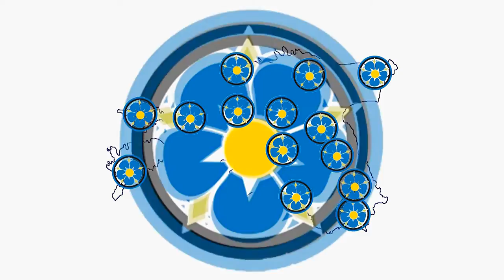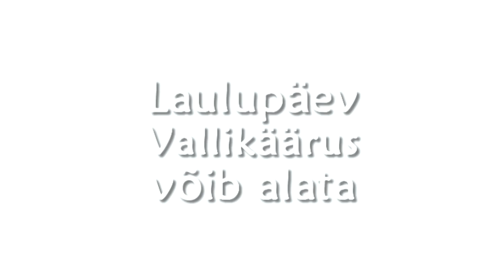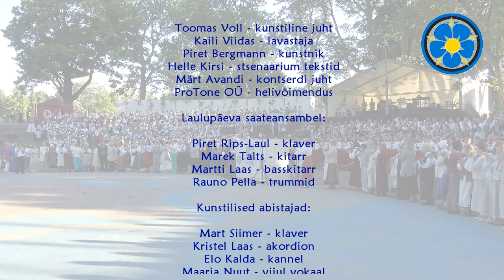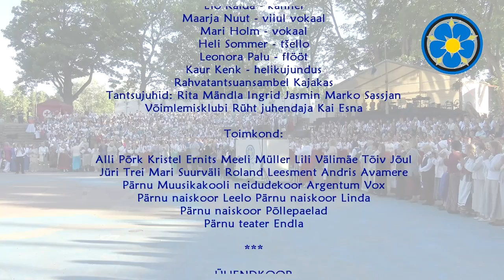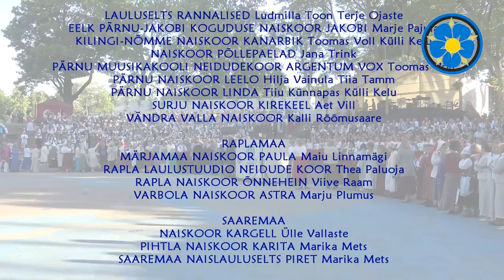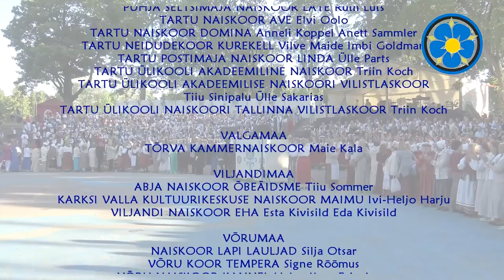Naislaulu Seltsi laulupäev 2016 Pärnu Vallikäärus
Laulupäeval osales 80 koori, 1529 lauljat. Ela nendele kaasa!

Kunstiline toimkond:
Toomas Voll - kunstiline juht
Kaili Viidas - lavastaja
Piret Bergmann - kunstnik
Helle Kirsi - stsenaarium, tekstid
Märt Avandi - kontserdi juht

Kaamerdajad: Jakob, Tiina ja Kuldar
Jupid monteeris kokku Kuldar

NB! Meenutamist! Eesti Naislaulu Seltsi toetusel:
8. augustil 2015.a. toimus koorijuhi ja pedagoogi Ants Söödi . sünniaastapäevale pühendatud üritus - Maestro mälestusmärgi avamine koos sellele järgnenud kooride kontserdiga Elva lauluväljakul.

Pikas nimekirjas on palju põnevat, vaata! Heast muusikast ja teatrist liha suitsutamiseni maakodus koos kasuliku õppetusesönaga ;)